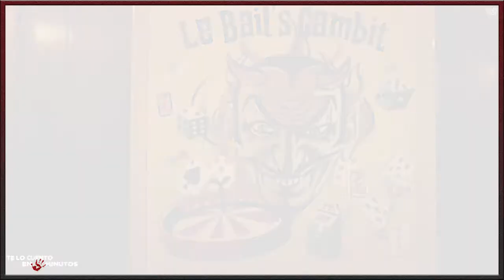Noche de bodas (2019) - Te lo cuento en 5 min.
Film dirigido por Tyler Gillett y Matt Bettinelli-Olpin, protagonizada por Samara Weaving, Andie MacDowell, Mark O'Brien, Adam Brody y Henry Czerny, con una duración de 95 minutos, del género thriiler, terror, intriga y comedia, fue estrenada en el 2019.